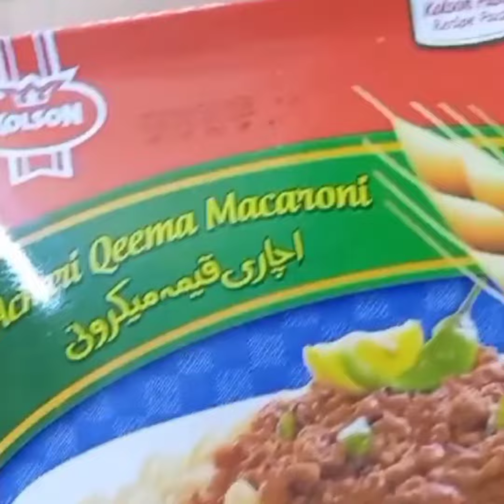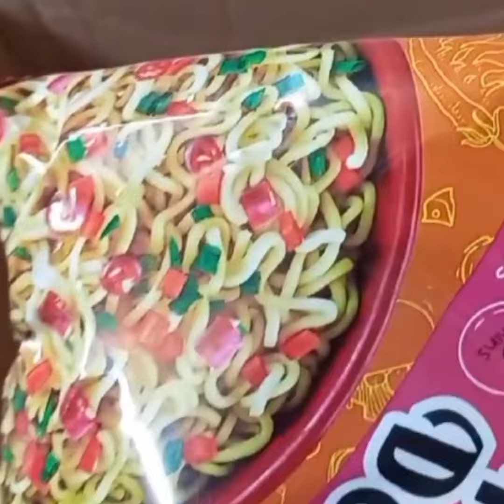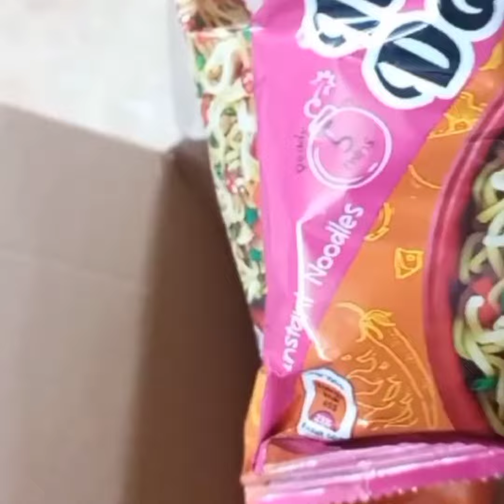UnBoxing "KOLSON PR BOX"